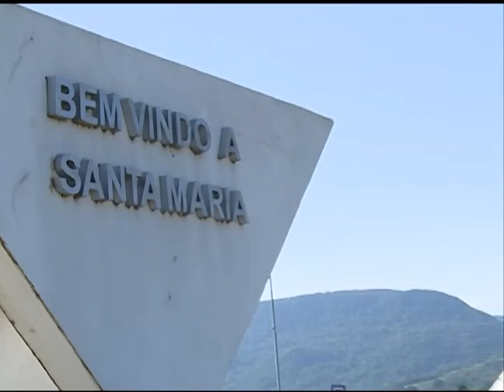Notícias da UFSM - Cartões postais de Santa Maria